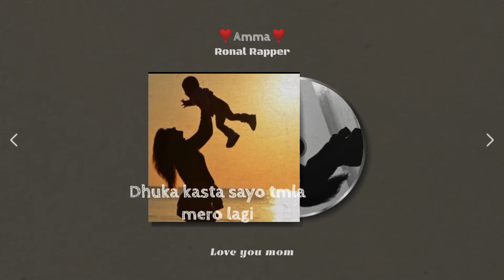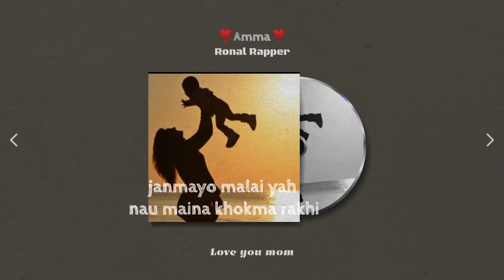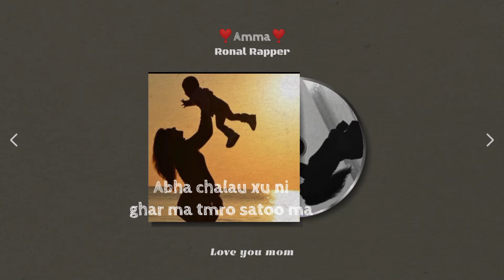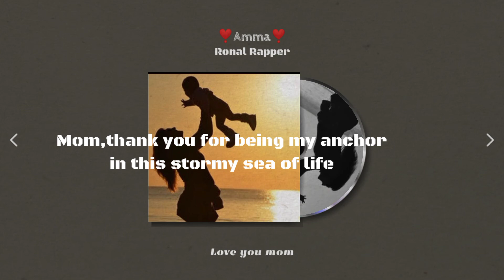Ama || New rap song || By || Ronal rapper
Hi guys this is my new song plzz support me and this song delicated to all mothers ❤️

lyrics - Ronal rapper
Edit - Ronal
record in phone 🙏❣️

guys show some love